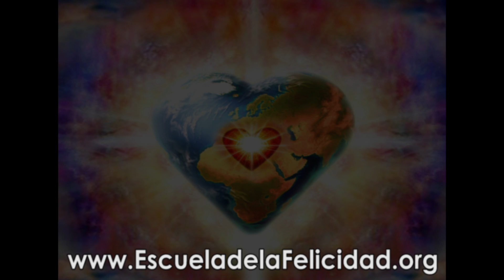Meditacion del Instante Santo: Del Miedo al Amor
MEDITA SIN INTERRUPCIONES - En cuanto realices tu donativo te enviaré los MP3 para que puedas MEDITAR SIN INTERRUPCIONES - Más Información ve este video

También puedes hacer tu donativo por medio de Oxxo a la Tarjeta No. 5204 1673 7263 o por Western Union/Money gram/Transferencias Interbancarias en la siguiente página

BIEEENNN!!!

OTROS SERVICIOS:

- NUEVO Taller ONLINE - Abundantemente Espiritual (Deshaciendo Creencias Limitantes acerca del Dinero)

- También puedes unirte a la Escuela de la Rendición por WhatsApp (Grupo o Lista de Difusión) dando